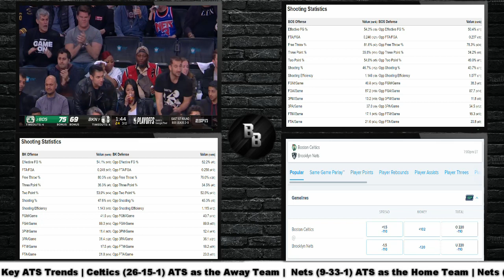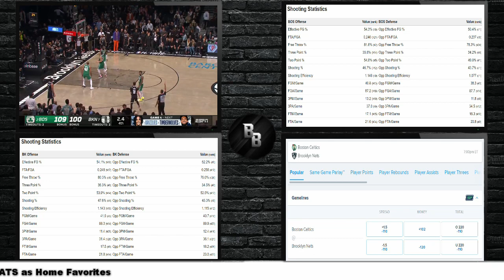Celtics vs Nets Game 4 Prediction & Betting Pick | Will Ben Simmons Play? | Can the Celtics Move On?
In this video I take a look at the matchup between the Celtics and the Nets ahead of their Game 4 Matchup. I also breakdown the betting lines and give my pick for the game today.

If you want more insight and picks throughout the day for all sports, then give my twitter a follow